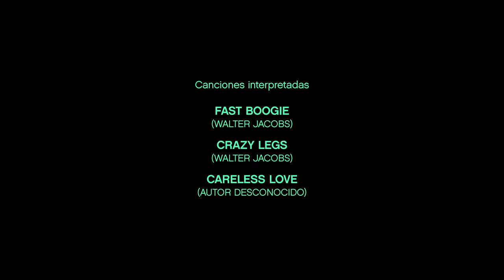Nico Smoljan | Historias de Bolsillo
🎤 Nico Smoljan nos deslumbra con su armónica en esta sexta entrega de Historias de Bolsillo.

Armonicista y cantante de blues argentino, es uno de los artistas más emblemáticos del género en Sudamérica. Ha compartido escenario con los más grandes bluseros de todo el mundo.

Se ha presentado con distintos proyectos en algunos de los festivales de Jazz y Blues más importantes de Sudamérica entre los que se destacan: Mississippi Delta Blues Festival –principal festival de Blues de Sudamérica (en 8 ediciones), Caxias do Sul, Brasil; Ilha Comprida Blues Festival, Sao Paulo, Brasil (en 7 ediciones); y muchos más.

Su primer disco solista en el que lo acompañan Matías Cipiliano, Pato Raffo, Mariano Dandrea, Tavo Doreste, Juan Codazzi, Raffo Grin, Javier Goffman, e invitados internacionales de la talla de Mud Morganfield (hijo de Muddy Waters), Lurrie Bell y Eddie Taylor Jr, fue editado por Chico Blues Records (Brasil), principal sello discográfico del género en Latinoamérica.

Prepárate para disfrutar de esta emocionante entrevista!

Con un pequeño aporte podés ayudarnos a continuar con este ciclo, invitános un cafecito a través de Cafecito app: